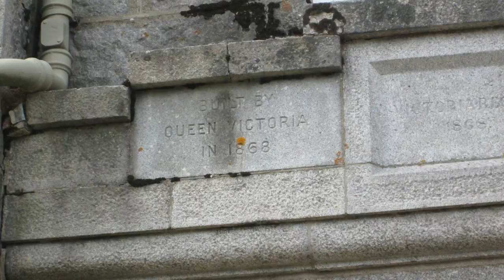Loch Muick Circuit Bike and Hike (9/11)2018 + Dubh Loch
Loch Muick Circuit Bike and Hike to Dubh Loch bike and hike creag an dubh loch.windy with 50mph gusts but mild . thanks for watching paint dry ..and putting up low camera angles.